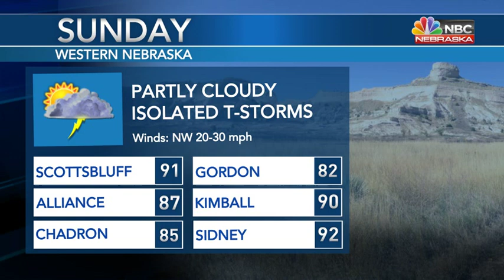Other than a few isolated storms, warm with a lot of sunshine ahead